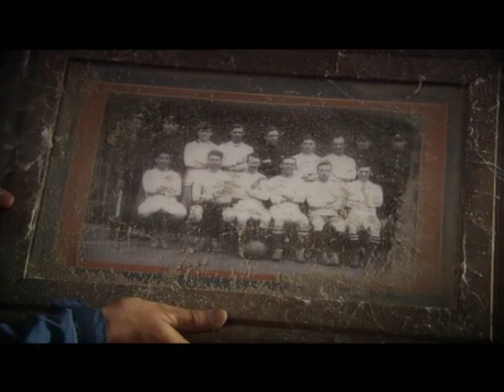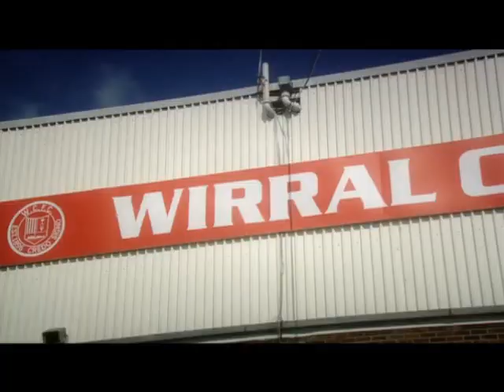Mike Bassett : Manager Series - Episode 1 Part 1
Wirral County

I Will be uploading the rest of the episodes in the next few days... enjoy :D